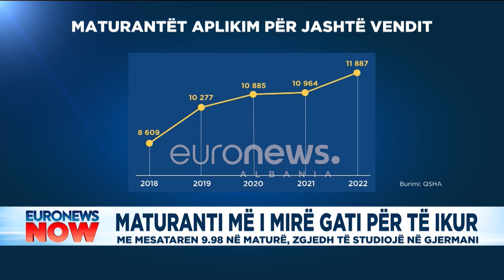Me mesataren 9.98 në maturë, ekselenti zgjedh të studiojë në Gjermani